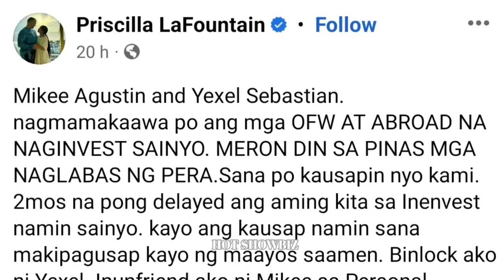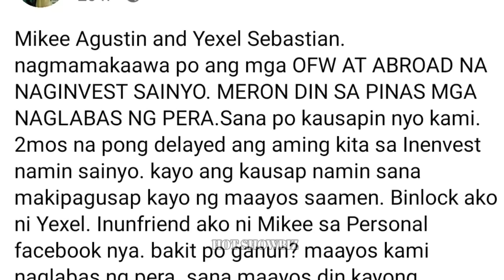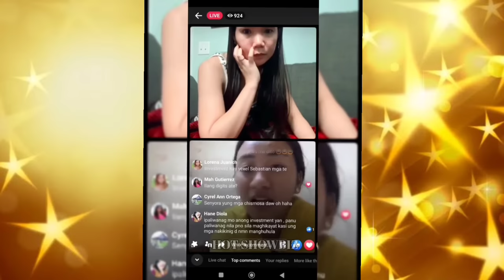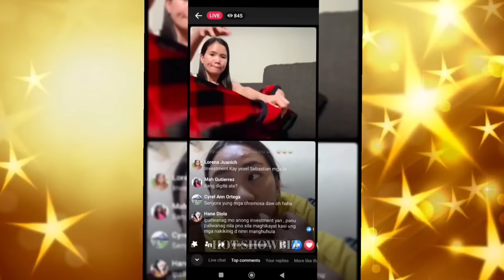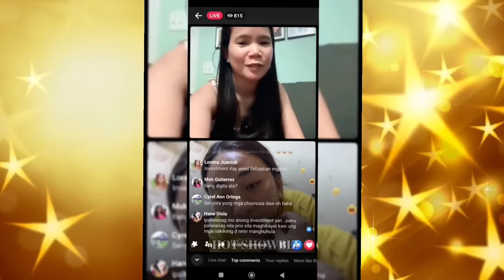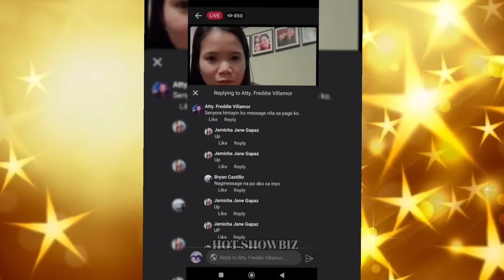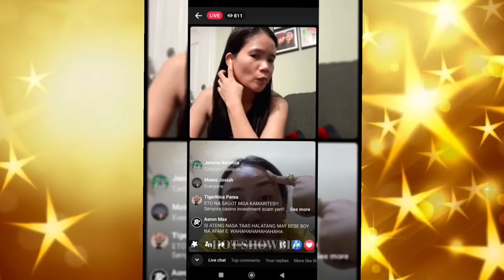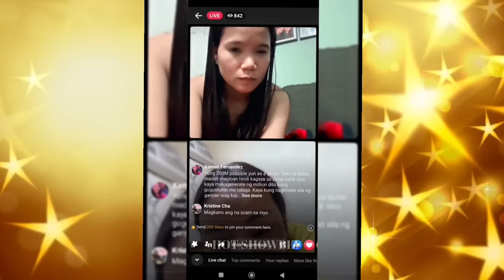YARI KA! Yexel Sebastian MULTI MILLION INVESTMENT SCAM, MALALAGOT kay Senator RAFFY TULFO!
mukhang narinig na ni Senator Raffy Tulfo ang panawagan nang mga ofw sa na Invest kay Yexel Sebastian na isang Toy collector dahilsa 200 million Scam nito sa mga tao, narito ang Yexel Sebastian Investment Scam 200 Million